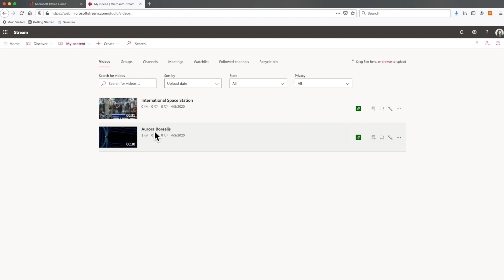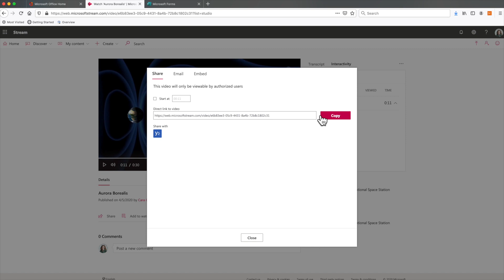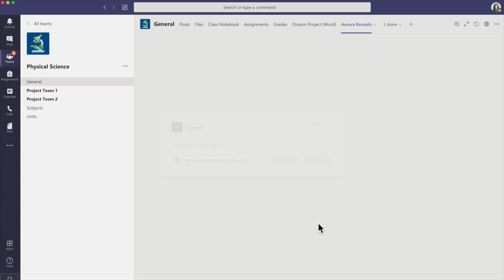Microsoft Stream - Add a Quiz or a Poll to Video in Stream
New to Microsoft Teams for Education? Did you know that you can make your video content interactive? Let us show how to add a quiz, or a poll, to a video that you have uploaded to Stream, and then share it with the students in your online course in Teams.

Ready to get started with Teams?